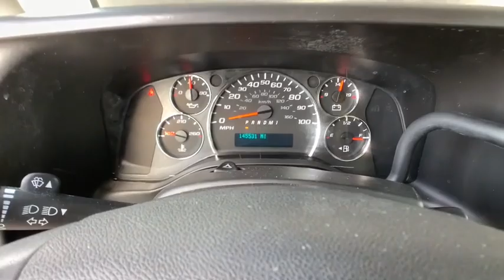2017 GMC Savana Cutaway Ft. Collins, Brighton, Denver, Commerce City, Westminster, CO U12904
Summit White  2017 GMC Savana Cutaway available in Ft. Collins, Colorado at Transwest Buick GMC Isuzo. Servicing the Brighton, Denver, Commerce City, Westminster, CO area.
2017 GMC Savana Cutaway Work Van - Stock#: U12904 - VIN#: 1GD37TCG3H1105183

16ft box with ramp, 6.0L V8. Summit White 2017 GMC Savana 3500 Work Van RWD 6-Speed Automatic HD Electronic with Overdrive 6.0L V8brbrbrCONTACT OUR INTERNET SALES TEAM TODAY AT ! ONLY AT TRANSWEST BUICK GMC - YOUR PRE-OWNED DEALER OF DENVER! All prices exclude tax,tags,title. Prices include dealer and handling fee of $495.